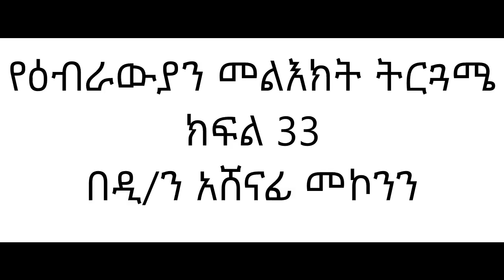ዲ/ን አሸናፊ መኮንን የዕብራውያን መልእክት ክፍል 33 Deacon Ashenafi Mekonnen Ebrawyan Part 33